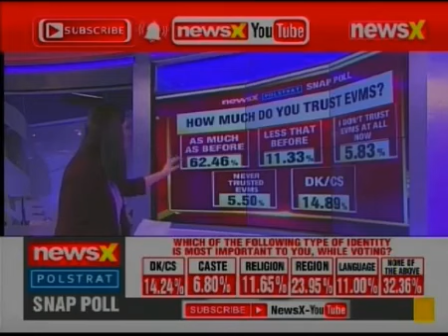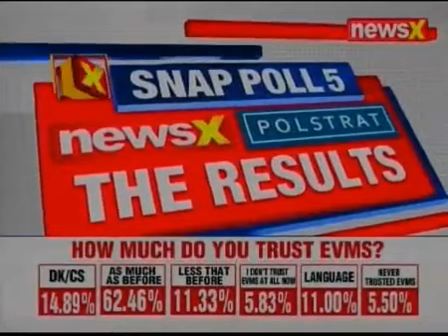NewsX Polstrat snap poll: BJP vs Congress, PM Narendra Modi vs Rahul Gandhi:Lok Sabha Elections 2019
Gopal Krishna Agarwal attended debate on 2nd Phase Lok Sabha Election 2019 at NewsX

Shri Gopal Krishna Agarwal is National Spokesperson of Bharatiya Janata Party(Economic Affairs) and lives in Noida . He is a fellow member of the Institute of Chartered Accountant of India (ICAI). He is Economic thinker and writes extensively for newspaper, financial journals and delivers lectures in seminars & conferences. He is a Trustee and a Treasurer of India Policy Foundation (IPF).

He is also a member of the Task Force on MSME Sector by the Ministry of Finance. He is govt nominee on the Central Council of Institute of Company Secretaries (ICSI) and Independent Director on the Board of North Eastern Electric Power Co. (NEEPCO) and Bank of Baroda & Member of Board of Governors at Indian Institute of Corporate Affairs (IICA). He is also advisor to the Ministry of Water Resources on Namami Gange.

At a young age of 13 yrs Gopal Krishna Agarwal took part in Satyagrah during Emergency in 1975 and was in jail for 3 months. He has initiated various public welfare projects like Jaladhikar, Nagrik Manch, Shree Ji Gausadan Milk Cooperative Movement and Anti-Corruption Movement. He has also drafted a bill on Black Money and Anti-Bribery Code.